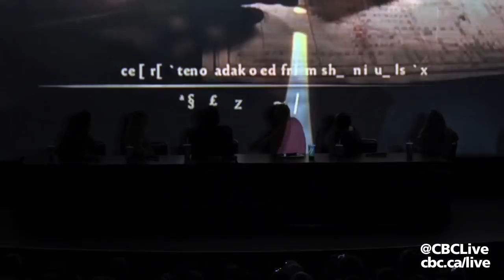Murdoch Mysteries Panel at Fan Expo Canada 2013 | CBC Connects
The cast of Murdoch Mysteries dished on what it's like making the show and what we can expect from season 7 at Fan Expo Canada 2013.